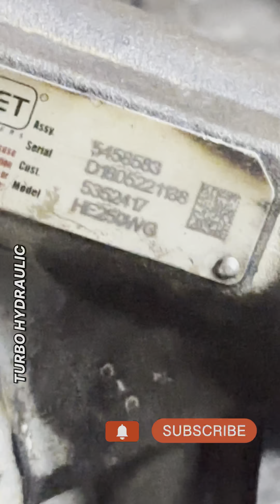सस्ता जुगाड़ करवाओ टर्बो का भाई